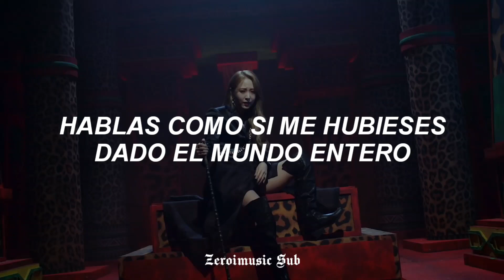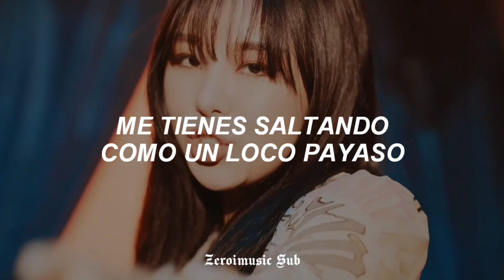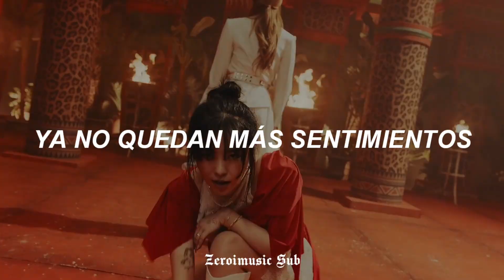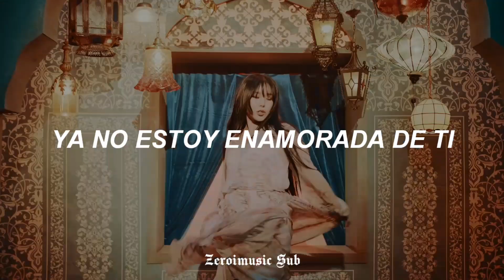MAMAMOO - AYA - (Sub Español) MV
Disfrutenlo!!! 😊